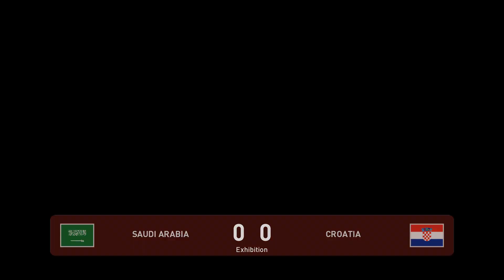Saudi Arabia - Croatia 0:1 | International Friendlies | eFootball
16/11/2022  Friendlies 10:00 UTC
Prince Faisal bin Fahd Stadium (Ar-Riyāḍ (Riyadh))